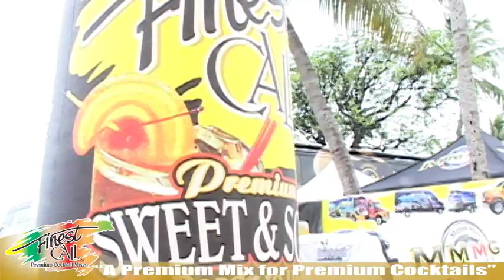Finest Call Premium Mixes - "A Premium Mix for Premium Cocktails"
This is the Finest Call promo video from the Bartenders Bash Series 2012 in the Florida Keys in Islamorada, Florida at the Postcard Inn. It helps showcase how Finest Call Premium Mixes are "A Premium Mix for Premium Cocktails". For more info on Finest Call, you can check out " and for more info on the "Bartenders Bash Series you can check out "

For the recipes we used at this event you can check out " - Online Bartender Community.